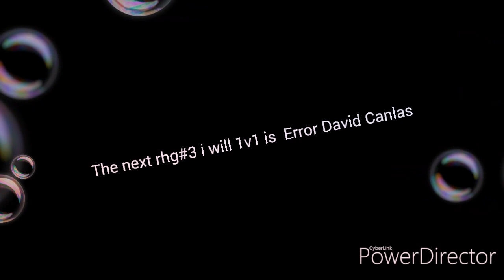SUED rhg#3 coming soonn